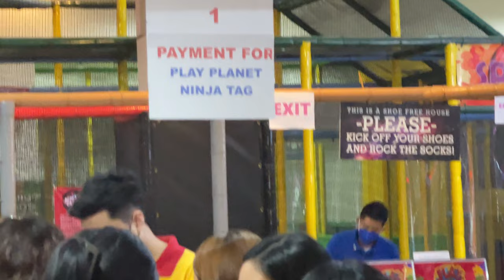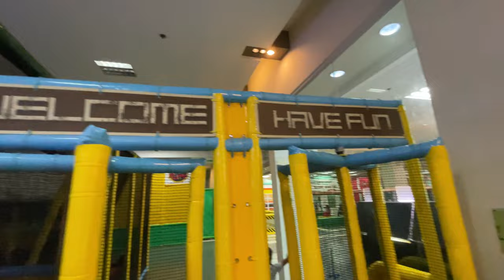Playdate at the NCCC Mall in Tagum City, in The Philippines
Going out on a date is always fun, but going out on a playdate is even more fun!  Join the Filipina Traveller and I, as we take 5 children, all relatives, for a day out on the town.  A playdate in The Philippines is always fun.  Of course, you can't go out on a date without stopping for lunch at Jollibees first.  So with bellies full of Chicken Joy, we were ready to head out for the best part of our playdate.  The children's play area on the 4th floor of the NCCC Mall in Tagum City.  Lots of giggling, and laughter.  Lots and lots of energy, as the children ran around and played to their hearts content.  Oddly, their energy never seemed to fade, while mine was going down just watching them have fun.

We all had a blast!  Memories were made, that we hope they will remember for a long time.  A playdate in The Philippines.  I travelled a long way to come here, and this day made it all worthwhile!  And as the slogan here says, "It's More Fun In The Philippines".